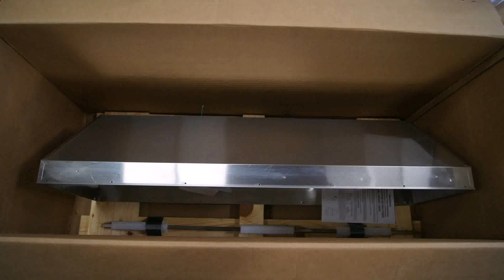Kitchen Exhaust Fan Liner - Gif Maker DaddyGif.com (see description)